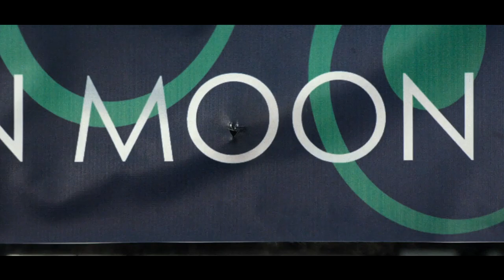Eminem ft. Rihanna - The Monster / Odd Thomas Movie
🎤 Lyrics:  Eminem ft. Rihanna - The Monster

You're tryin' to save me, stop holding your breath
And you think I'm crazy, yeah, you think I'm crazy (crazy)

I wanted the fame but not the cover of Newsweek
Wanted to receive attention for my music
Wanted to be left alone in public, excuse me
For wantin' my cake, and eat it too, and wantin' it both ways
Fame made me a balloon 'cause my ego inflated
When I blew, see, but it was confusing
'Cause all I wanted to do's be the Bruce Lee of loose leaf
Abused ink, used it as a tool when I blew steam (ooh)
Hit the lottery, ooh-wee
But with what I gave up to get, it was bittersweet
It was like winnin' a used mink
Ironic 'cause I think I'm gettin' so huge I need a shrink
I'm beginnin' to lose sleep, one sheep, two sheep
Going coo-coo and kooky as Kool Keith
But I'm actually weirder than you think, 'cause I'm

You're tryin' to save me, stop holdin' your breath

Well, that's nothin' (ooh-ooh-ooh-ooh)
(Ooh-ooh-ooh-ooh, ooh-ooh-ooh-ooh)

Now, I ain't much of a poet
But I know somebody once told me to seize the moment
And don't squander it
'Cause you never know when it all could be over tomorrow
So I keep conjurin'
Sometimes I wonder where these thoughts spawn from
Yeah, ponderin'll do you wonders
No wonder you're losing your mind, the way it wanders
Yodel-odel-ay-hee-hoo
I think it went wanderin' off down yonder
And stumbled onto Jeff VanVonderen
'Cause I need an interventionist
To intervene between me and this monster
And save me from myself and all this conflict
'Cause the very thing that I love's killing me
And I can't conquer it
My OCD is conkin' me in the head, keep knockin'
Nobody's home, I'm sleepwalkin'
I'm just relayin' what the voice in my head's sayin'
Don't shoot the messenger, I'm just friends with the

Call me crazy, but I have this vision
One day that I'll walk amongst you a regular civilian
But until then, drums get killed and
I'm comin' straight at MC's, blood gets spilled and
I'll take it back to the days that I'd get on a Dre track
Give every kid who got played that pumped-up feelin'
And shit to say back to the kids who played him
I ain't here to save the fuckin' children
But if one kid out of a hundred million
Who are going through a struggle feels it and relates, that's great
It's payback, Russell Wilson
Falling way back in the draft
Turn nothin' into somethin', still can
Make that, straw into gold, chump, I will spin
Rumpelstiltskin in a haystack
Maybe I need a straight jacket, face facts
I am nuts for real, but I'm okay with that
It's nothin', I'm still friends with the